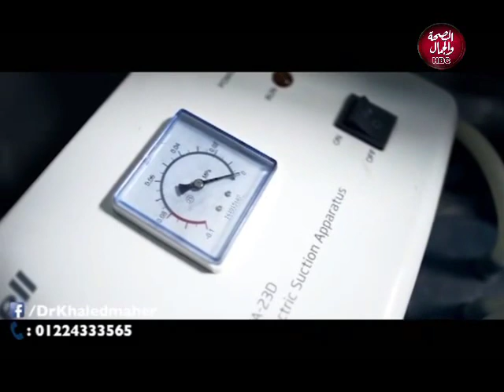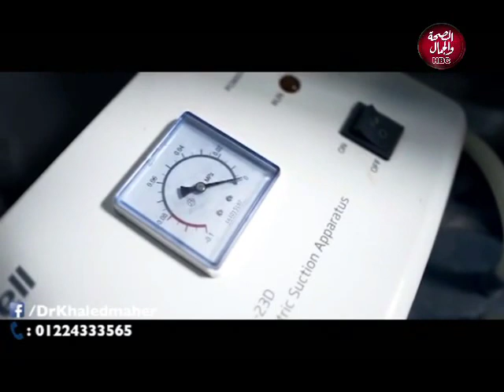كل الناس نيوز | ما هي قصة كتاب نجوم ماسبيروا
تقديم | سفير النيل/ محمد هاشم
 و    الفنانة/ سوسن ربيع
و في ضيافتهم | سها سعيد..صحفية بمجلة الإذاعة و التلفزيون